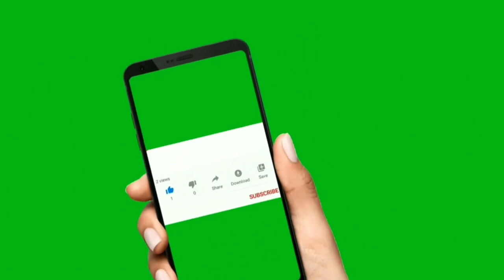Discovering Hat & Boots Park: A Wonderland in Seattle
I found Giant Big Cap on Google Earth and Google maps

"Welcome to GoogleArthyatra! Join us on an exciting journey as we explore Hat & Boots Park, a unique and iconic landmark nestled in the heart of Seattle, Washington. Discover the rich western heritage and captivating history behind this larger-than-life cowboy hat and boots, which have been attracting visitors from all around the world for decades.

Our exploration takes you through the vibrant colors and intricate details of this iconic structure, offering a glimpse into Seattle's cowboy culture. Experience the family-friendly atmosphere, green spaces, and walking trails that make Hat & Boots Park a must-visit destination for tourists and locals alike.

Through our lens, uncover the hidden stories, cultural significance, and fascinating facts about this beloved park. Join us as we unravel the charm and beauty of Hat & Boots Park, celebrating Seattle's unique identity and heritage."

Hat & Boots Park
Seattle attractions
Western heritage
Iconic landmarks
Cowboy culture
Family-friendly destination
Seattle history
Tourist spot
Vibrant colors
Green spaces
Walking trails
Western-themed park
Historical landmark
Seattle tourism
Unique photo opportunities

Google Earth
Virtual exploration
Satellite imagery
Global landmarks
Geographic wonders
Digital globe
3D maps
Earth observation
Geospatial data
Remote sensing
Earth exploration
Interactive maps
Geographic information
Explore the world
Earth's beauty

Hat & Boots Park Seattle
Seattle iconic landmarks
Western culture attractions in Seattle
Google Earth exploration tips
Satellite imagery of global landmarks
Virtual travel with Google Earth
Seattle tourist spots
Western-themed parks in the USA
Best places to visit in Seattle
How to use Google Earth effectively

"Discovering Hat & Boots Park in Seattle"
"Exploring Western Culture at Hat & Boots Park"
"What makes Hat & Boots Park a Seattle Icon?"
"Virtual Tour of Hat & Boots Park using Google Earth"
"Satellite View of Hat & Boots Park on Google Earth"
"Historical Significance of Hat & Boots Park"
"3D Maps of Hat & Boots Park on Google Earth"
"Visiting Hat & Boots Park: A Family-Friendly Experience"
"Western Heritage at Hat & Boots Park: A Closer Look"
"Google Earth Exploration: Hat & Boots Park Overview"